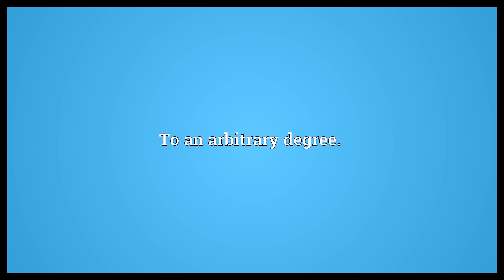Arbitrarily Meaning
Video shows what arbitrarily means. In an arbitrary manner.. To an arbitrary degree..  Arbitrarily Meaning. How to pronounce, definition audio dictionary. How to say arbitrarily. Powered by MaryTTS, Wiktionary